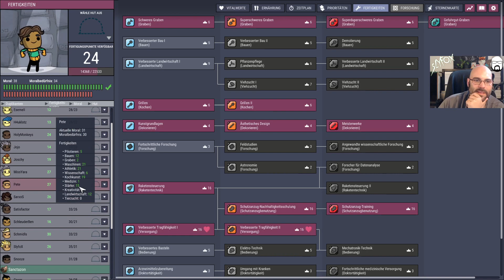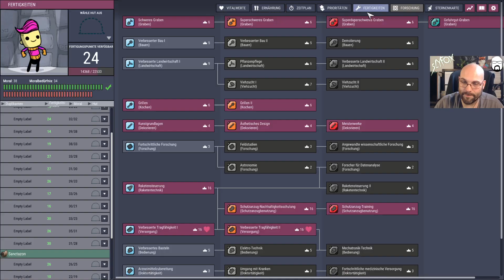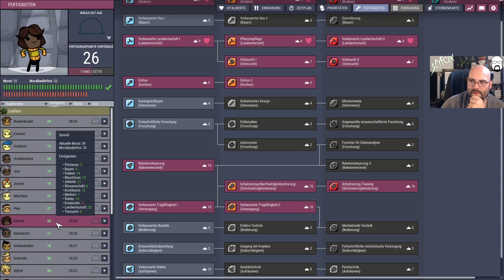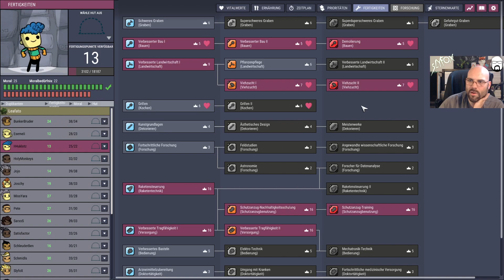Let's Play Oxygen not included - Spaced Out 2024 #102 | Deutsch / German | Streamstag 15.05.2024